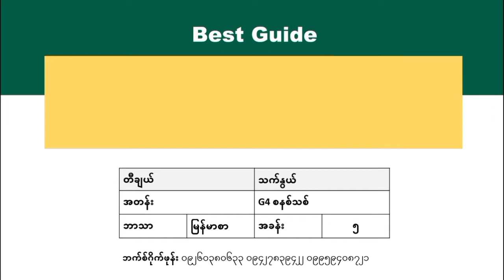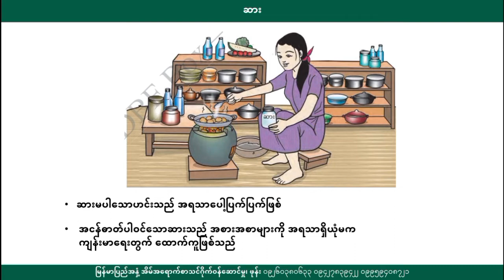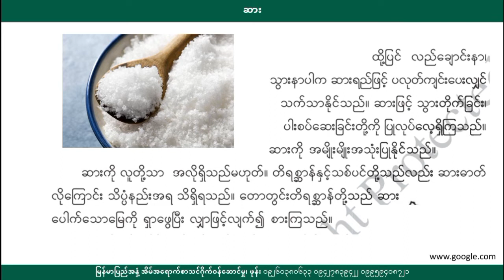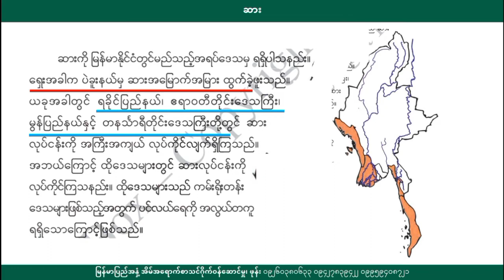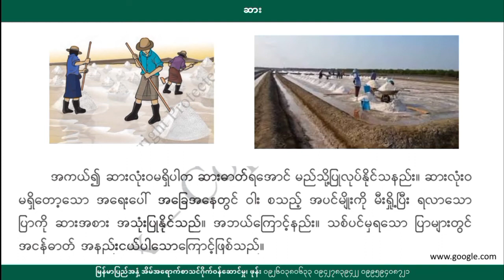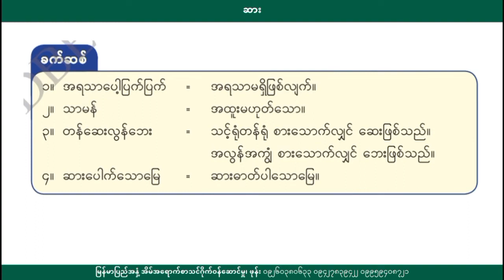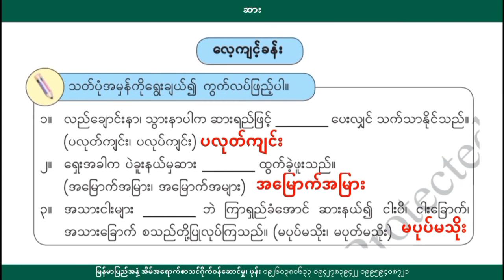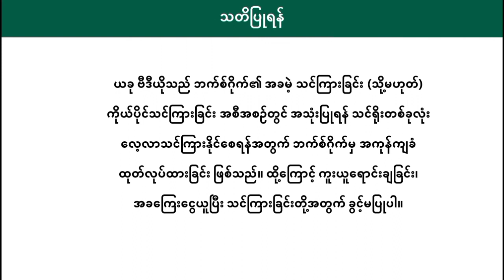[BG] Grade 4 Myanmar - ဆား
ဘာသာရပ် - မြန်မာစာ
ခေါင်းစဥ် - သင်ခန်းစာ(၅) ဆား